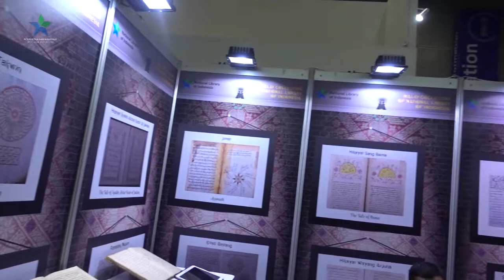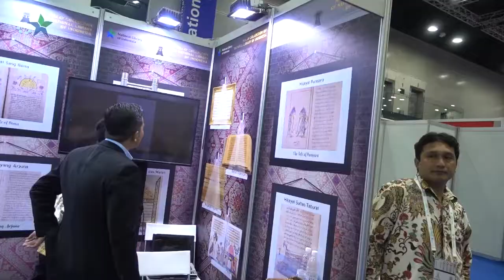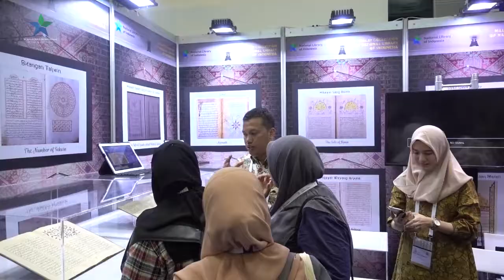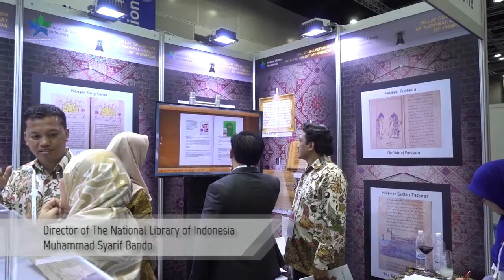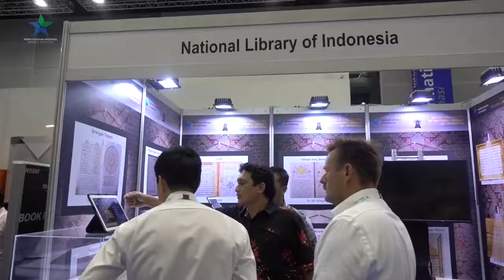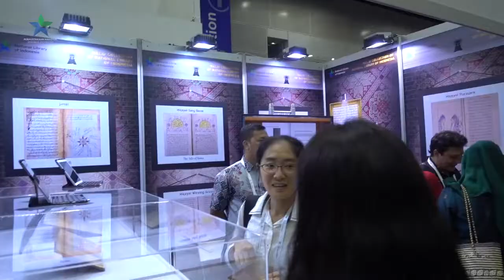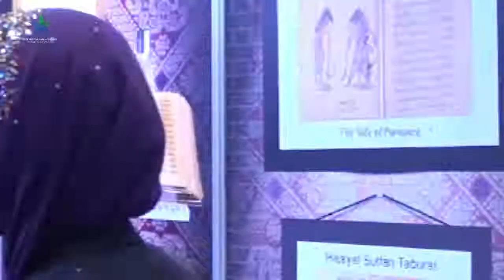National Library of Indonesia at IFLA WLIC 2018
National Library of Indonesia Exhibition Booth at IFLA WLIC 2018, Kuala Lumpur, Malaysia on 24-30 August 2018.

The National Library of the Republic of Indonesia has a very rich treasure of Malay manuscripts. Some of them have even become the world's documentary heritage, despite its recognition through Malaysian state appeals, such as Hikayat Hang Tuah and Malay History. On the initiative of Indonesia, Malaysia supports the filed of the Story of the Panji which has been registered by UNESCO in 2017 as part of the collective memory of the world.